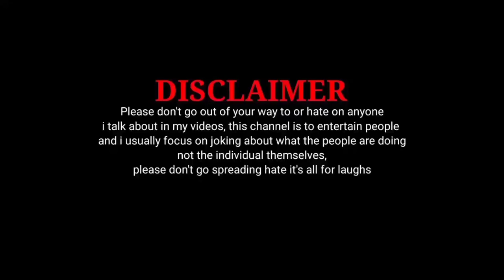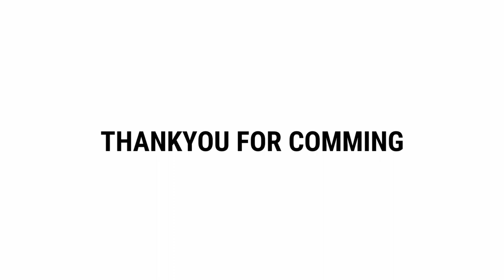Aaiye Aapko Oyo Rooms Ki Dusri Video Dikhate Hai 🥲